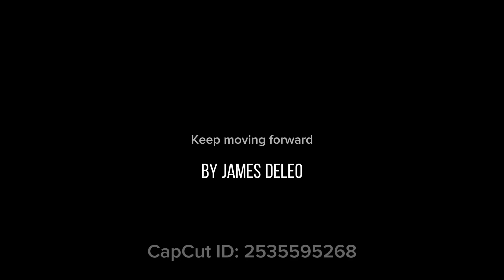Keep moving forward inspirational video by James DeLeo